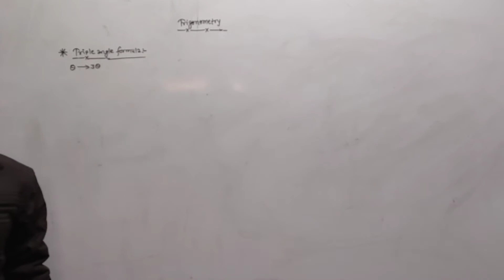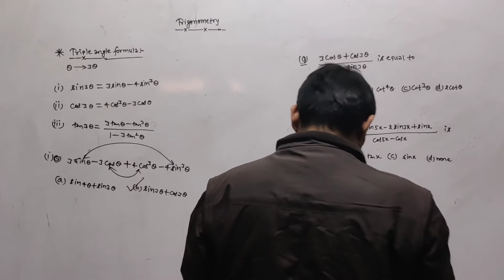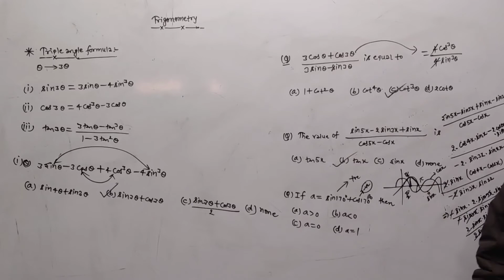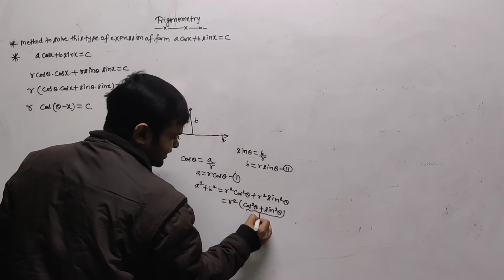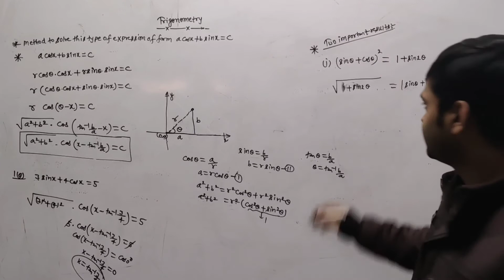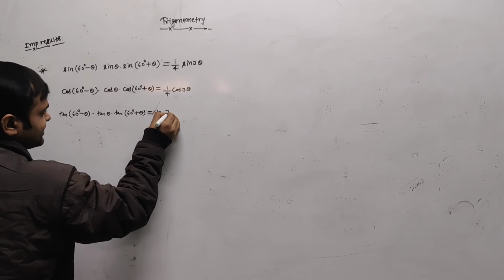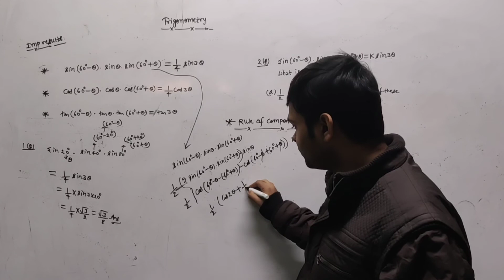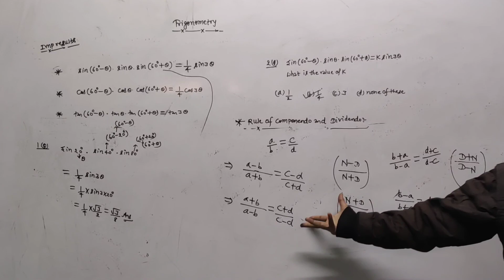Trigonometric Ratios of Triple Angle Formula | Important Previous Year Questions | Important Results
In this lecture Mr. Sudhanshu has discussed 'Trigonometric Ratios of Triple Angle Formula' with Trigonometric Ratios of Multiple and Submultiple Angles. He has also discussed some important results that come handy in objective examinations.
Brilliant Academy of Learning is an Institute for educational, technical, professional and competitive studies. It was started in 2003 by N. M .Mishra at U-112 2nd floor Vidhata House Shakarpur Main Vikash Marg (Near Subway, Opposite Laxmi Nagar Metro Station) New Delhi 110092.

By the grace of god thousands of our students have been selected in various professional courses and competitive examination due to our sincere efforts, continuous research on examination patterns, emphasis on quality teaching, memory retention techniques short tricks, test series, assignment, updated study materials, motivational tools, systematic and scientific guidance. We have established our reputation in providing consistent results in various competitive examinations.

It is one of the best SSC coaching in Delhi as well as Bank Po coaching in Delhi. We also providing NDA Coaching in Delhi, CDS Coaching in Delhi, AFCAT Coaching in Delhi, NAVY Coaching in Delhi, and Airforce Coaching in Delhi. Because we have conducive environment for teaching. Our faculty members are highly experienced and qualified.